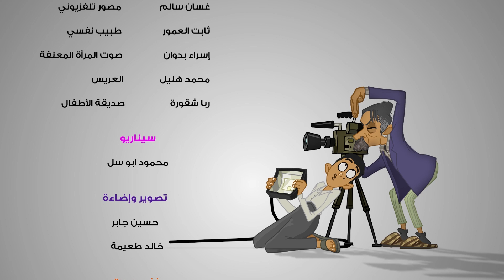مسلسل | دكانة أبو المهندسة لينا - الحلقة الثانية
"دكان أبو المهندسة لينا", دراما اجتماعية بنكهة كوميدية, تهدف إلى رفع الوعي المجتمعي  بخصوص العنف المبني على النوع الاجتماعي.
من إنتاج قناة الأونروا - بالاشتراك مع وحدة الحماية بالأونروا- قسم النوع الاجتماعي, وبدعم من مبادرة "الأمان من البداية".